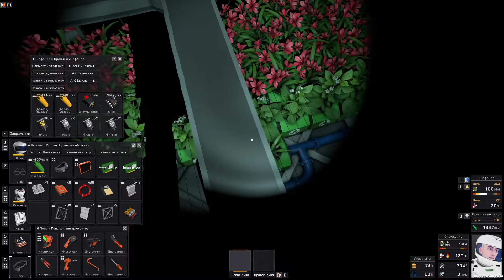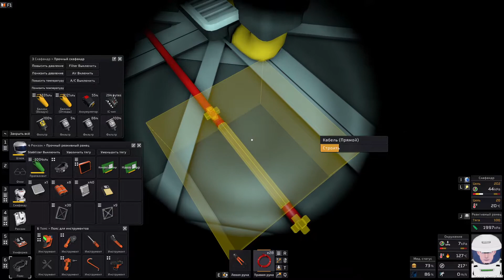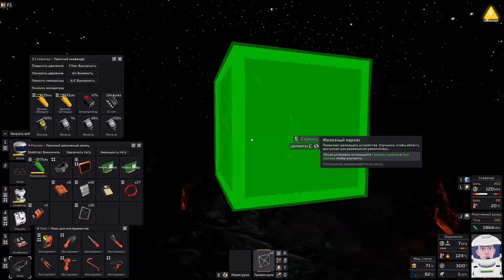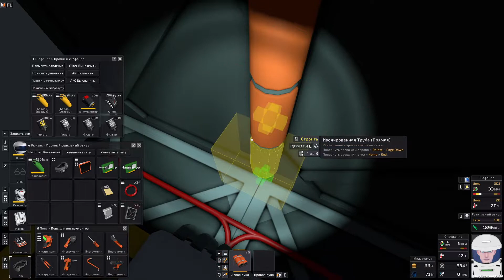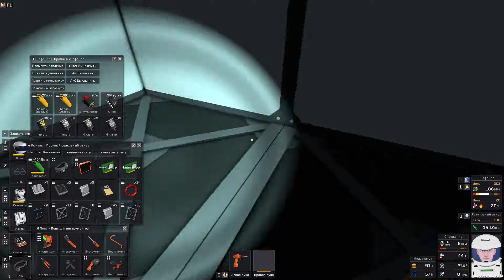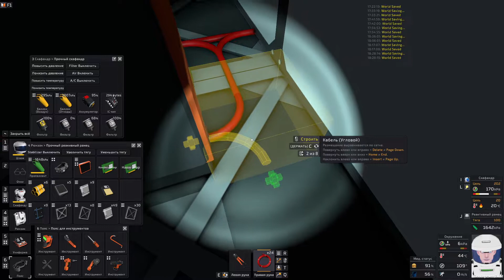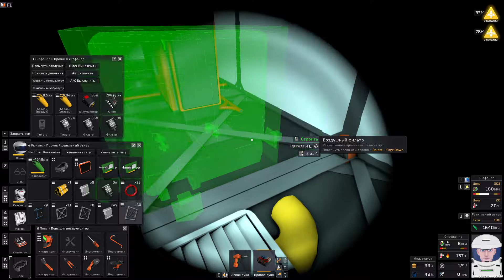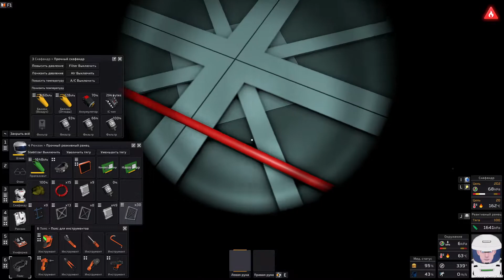Stationeers - В заботах о картошке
В Stationeers добавили стухание продуктов. Дни мои теперь наполнены заботой о картошке. Вот нахрена оно надо в плане геймплея?